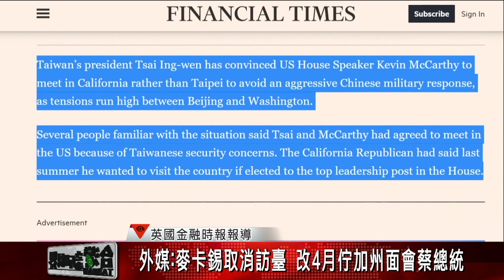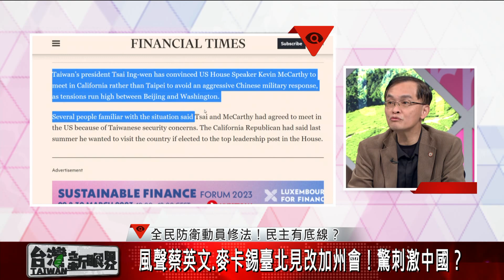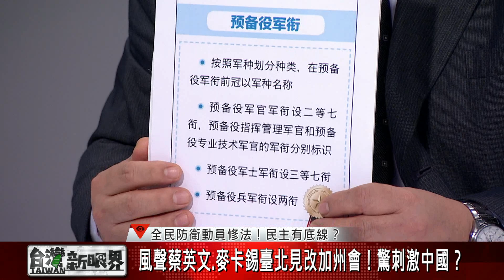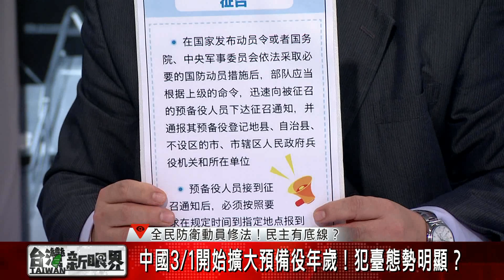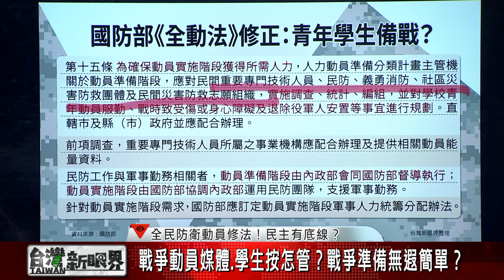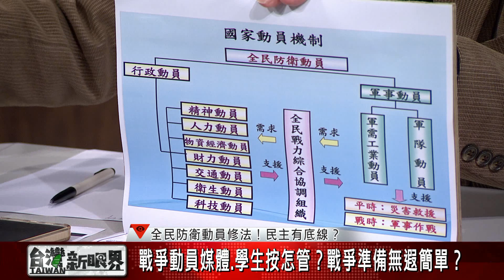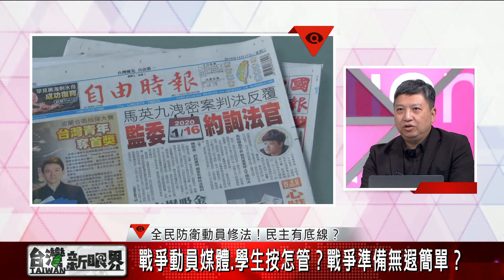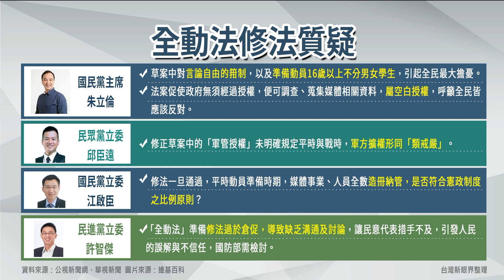【台灣新眼界】20230307 全民防衛動員修法！媒體.學生按怎管？戰爭準備無遐簡單？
全民防衛動員修法！媒體.學生按怎管？戰爭準備無遐簡單？

❶風聲蔡英文.麥卡錫臺北見改加州會！驚刺激中國？
❷避免影響2024選情！臺美私底下已經撨好？
❸美國授權東亞火藥囥臺灣！加強臺灣備戰能力？
➍中國3/1開始擴大預備役年歲！犯臺態勢明顯？

👤邀訪來賓：
沈明室（淡江大學國際事務與戰略研究所兼任副教授）
李正修（國政基金會副研究員）
余宗基（備役政戰少將）
郭宏章（資深媒體人）

👇用台語看世界，愛看台灣新眼界